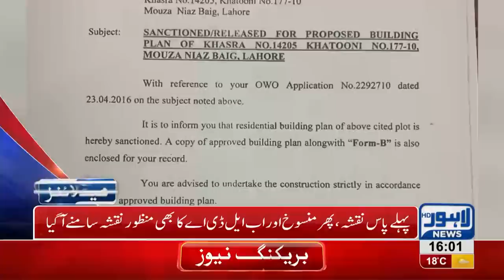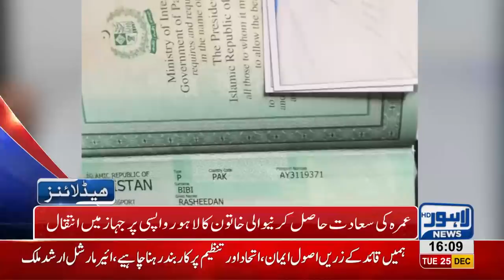04 PM Headlines Lahore News HD – 25th December 2018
Watch 04 Pm Headlines.